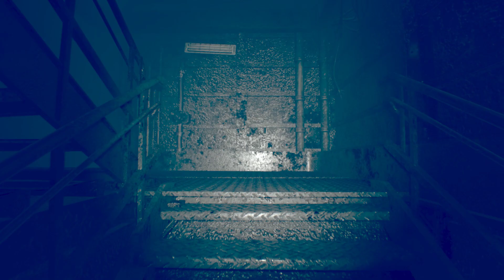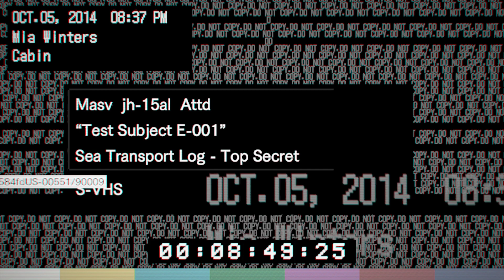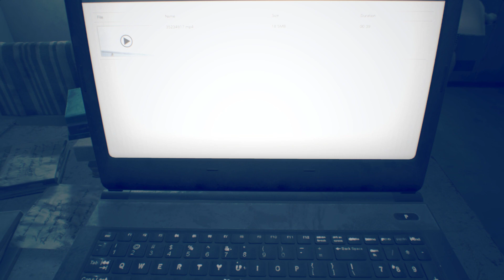Resident Evil 7: Biohazard - Gameplay Walkthrough - Part 9